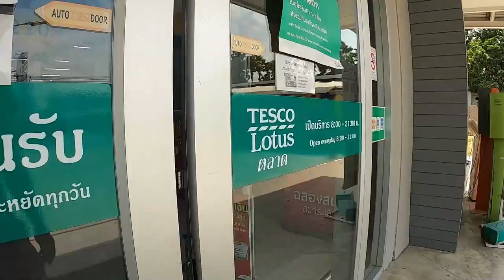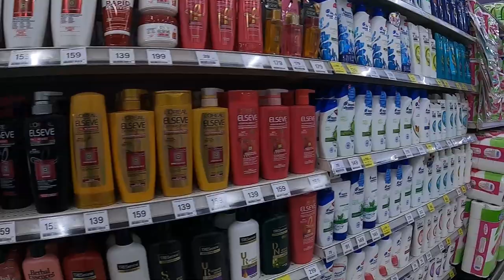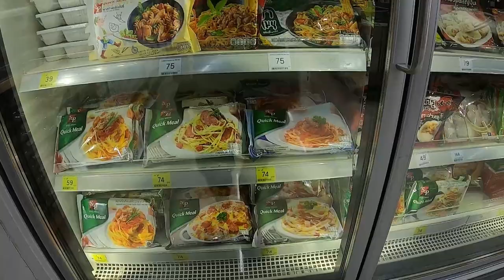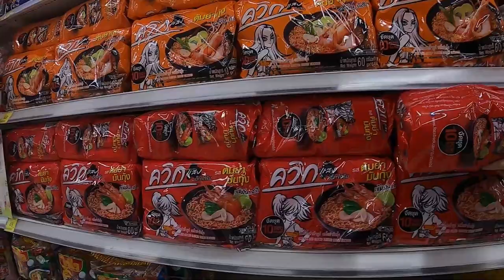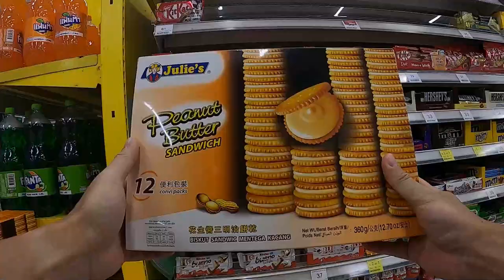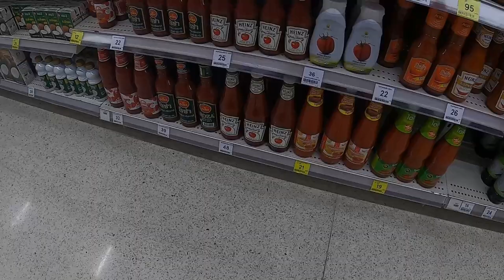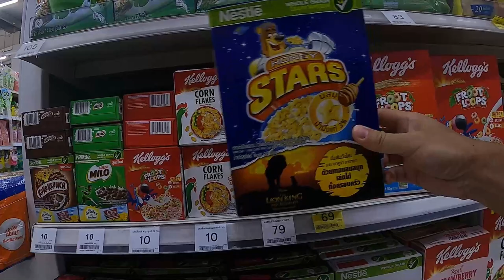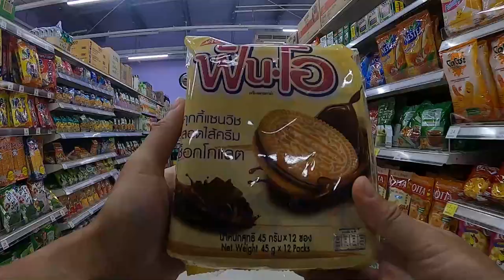Hua Hin, Thailand - TESCO Lotus groceries cost of living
Hua Hin, Thailand - TESCO Lotus groceries cost of living.  In this one, we check out TESCO, a grocery store giant, to get a rough idea of how much things are in Hua Hin.